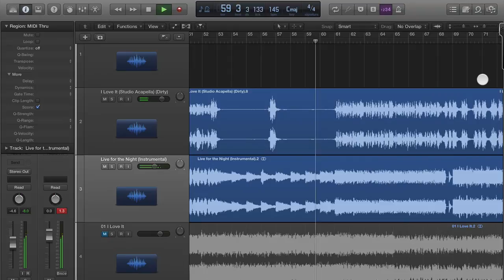Logic Pro X Bars and Beats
- Go here for more detailed tutorials - Free Signup

In this video we discuss bars and beats inside Logic Pro.

I also show you a very basic example of how to mashup and remix 2 different songs.

Logic Pro X Bars and Beats - Go here for more detailed tutorials - Free Signup